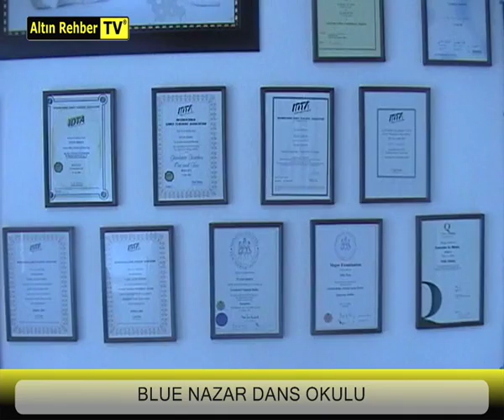BLUE NAZAR DANS OKULU